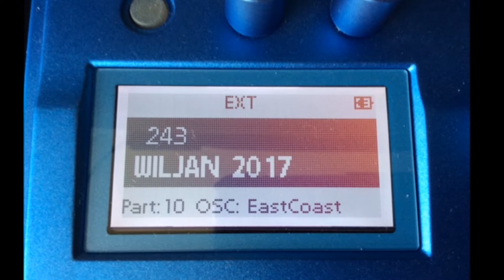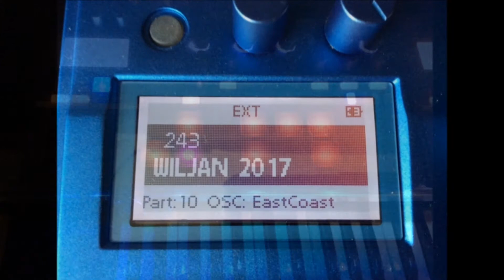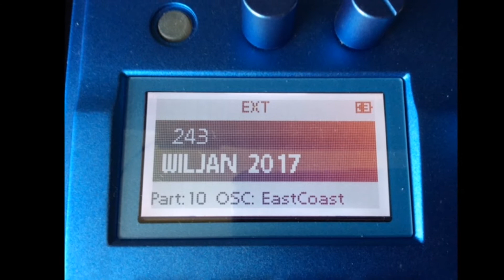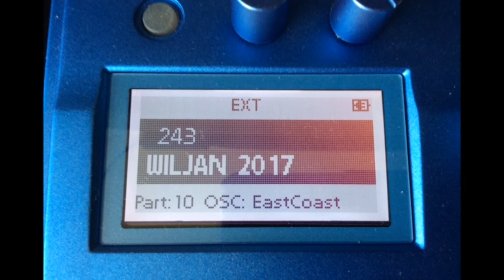WILJAN electribe II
All patterns and sounds are created by Wiljan, a 10 years old boy.